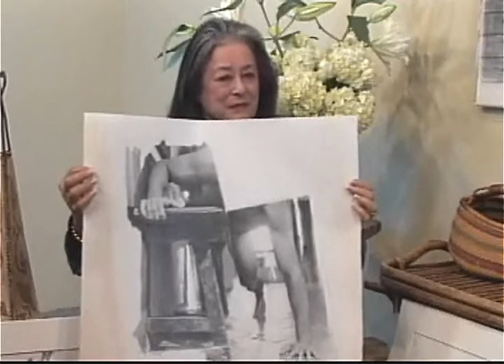Joan Quinn Profiles: Paul Kampf and Gerald Incandela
Joan Quinn interviews actor/director Paul Kampf and photographer/artist Gerald Incandela.  This show was produced January 14th, 2010.